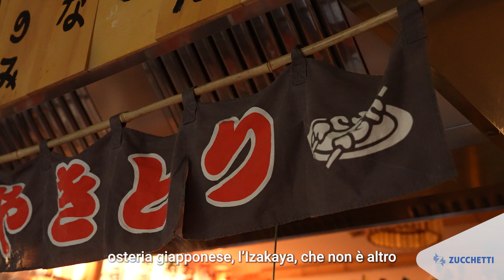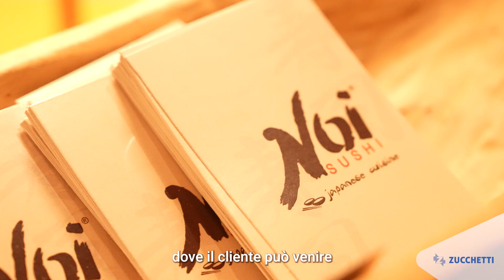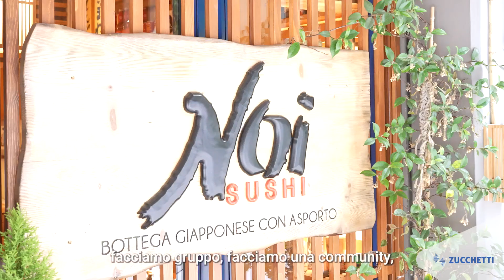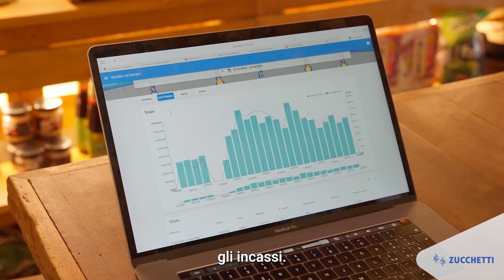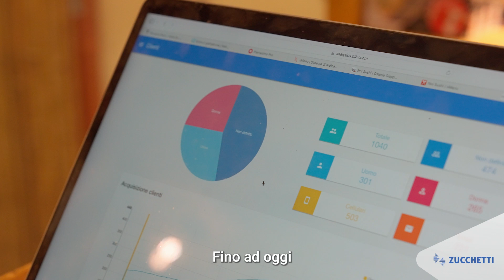Case History | Ristorante Noi Sushi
Dopo un viaggio in Giappone con un biglietto di sola andata, Riccardo è tornato in Italia per aprire la prima osteria giapponese. Per gestire i suoi due locali ha scelto le tecnologie Zucchetti.